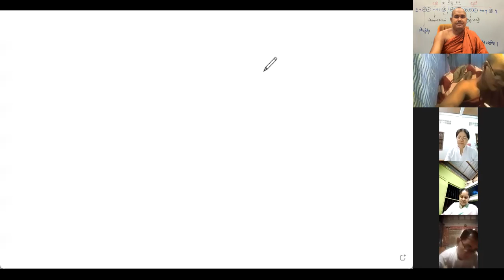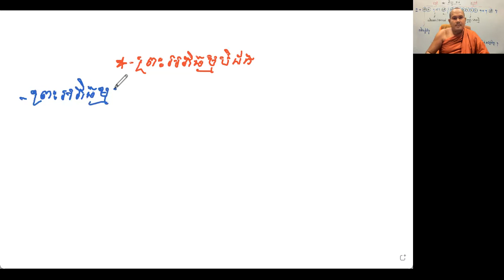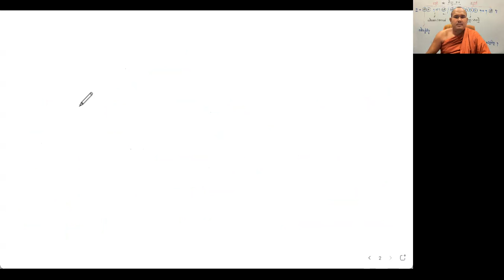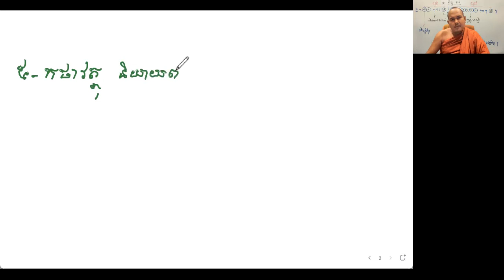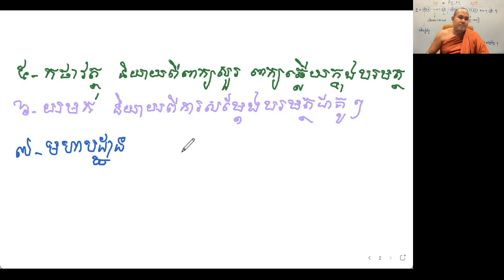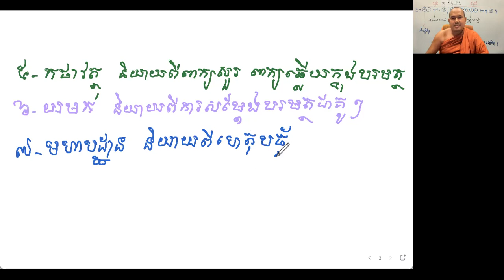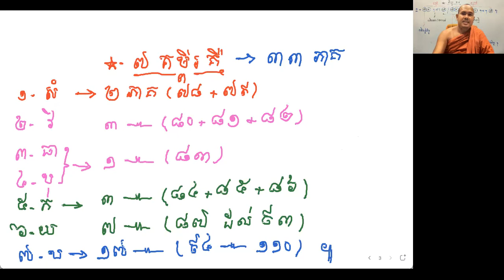#៦-ចិត្ត​សង្គហ​ ​បន្ត​|បរិច្ឆេទទី​ ១|បង្រៀនដោយ ម្ចាស់គ្រូមាន សុីដា